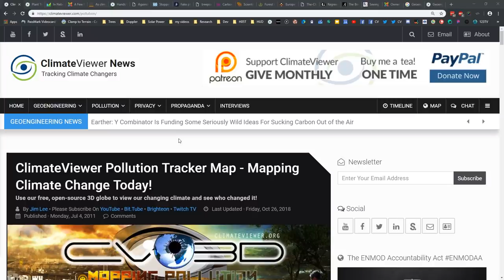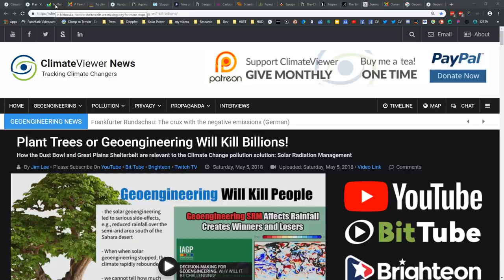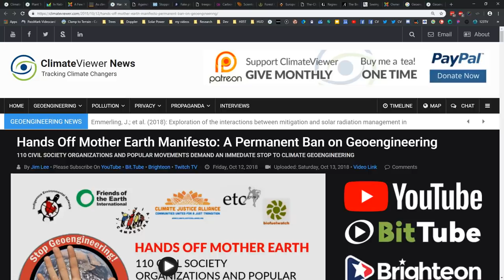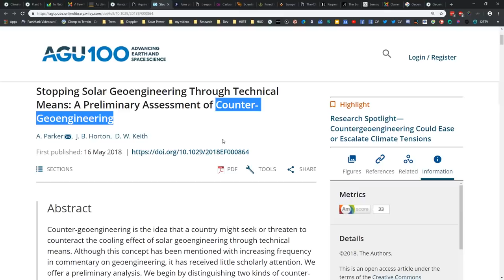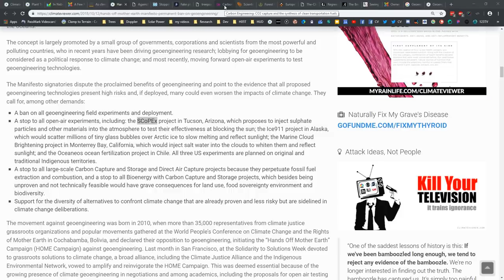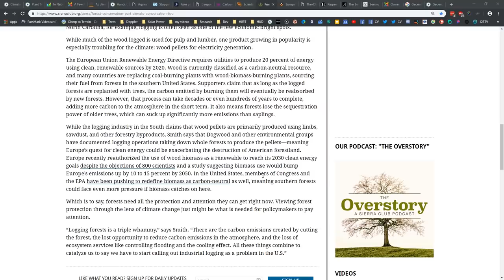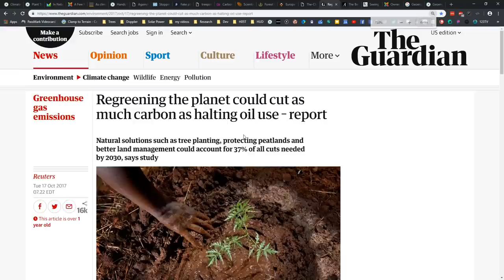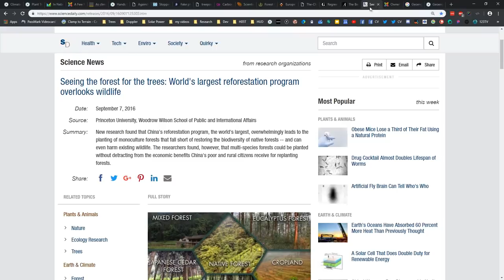"Counter-Geoengineering" and Fake Plastic Trees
SUPPORT CLIMATEVIEWER!